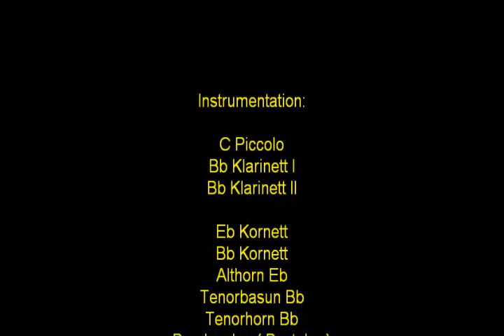Jämtlandssången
Av Wilhelm Peterson Berger, efter en traditionell Jämtländsk brudlåt.

Arrangerad för Blåsoktett